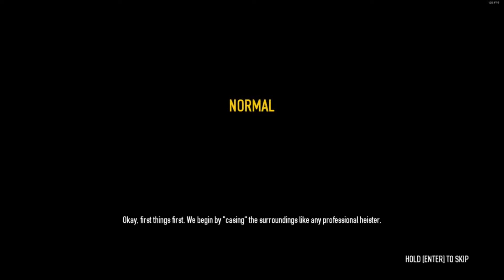Payday 2 #1 Roubar cocaina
Roubar cenas da maneira estúpida e parecer estúpido